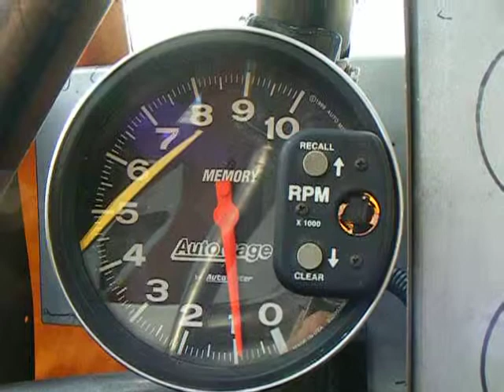Inside Sound Clip